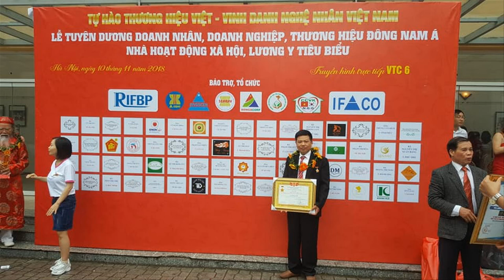🔴Cuốn Thư Câu Đối gỗ gụ Quả Bầu mới nhất 2020. đồ gỗ Hiền Lanh. 0986883349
- 🔴Cuốn thư câu đối quả bầu gỗ gụ - hàng đặt khách hàng Thanh Hóa
- 🔴cuốn thư có kt 1m97 x 97 x 5 + câu đối gỗ gụ có kt 1m27 x 30 x 4 được sơn pu cánh dán, chữ thếp vàng Đài Loan
- 🔴Đồ Gỗ Hiền Lanh đang còn rất nhiều cuốn thư câu đối tại xưởng sản xuất, quý khách có thể qua xem.